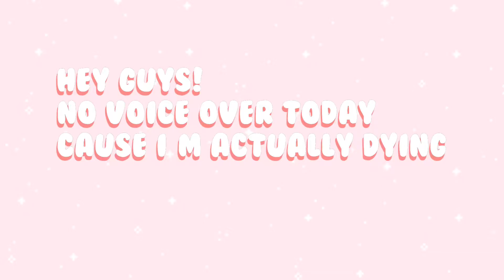Everyday makeup for when IDGAF (or for when I’m sick like rn...) 🤧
Hey guys! This is basically my everyday makeup/ makeup I do when I just don’t care lol we all have that type of routine am I right or am I right? Lol alright well I hope you guys enjoy the video! ❤️